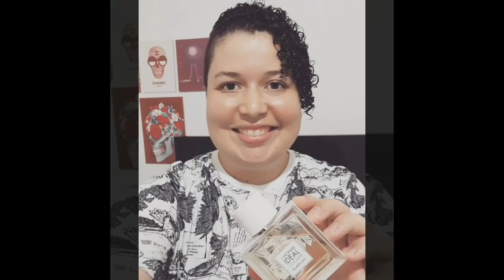AVEDIS da kēme eau de parfum - Contratipo do Creed AVENTUS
Fala galera perfumada tudo bem com vocês?
No vídeo de hoje trago a resenha completa do perfume AVEDIS  da casa KĒME EAU DE PARFUM
contratipo do perfume AVENTUS da casa CREED.
Venha conferir e deixar aquele like maroto!